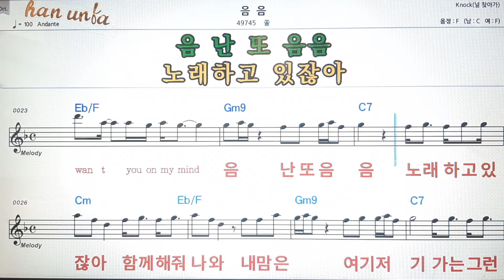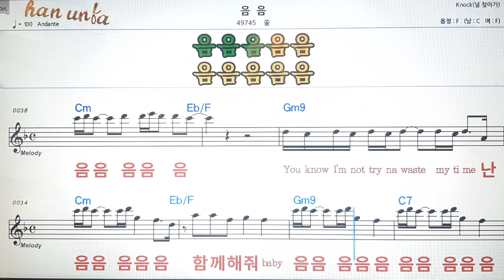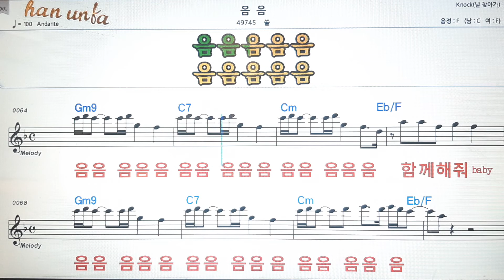음음 /쏠💕Karaoke*Sheet Music*Chord*MR💋노래방 반주*기타 코드 악보*가라오케